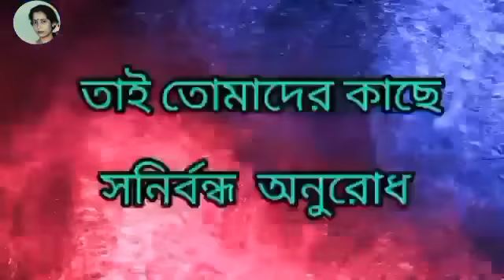Detective story of Colonel।।Dwikhandita ।। Syed Mustafa Siraj।।Chaitali Laha।।দ্বিখণ্ডিত।।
'Rokomrokom Bokombokom' presents a bengali detective audio story

Story- Dwikhandita
Author- Syed Mustafa Siraj
Narration- Chaitali Laha
Edit- Chaitali laha
Photo- Taken from a collection of dectective short stories named 'Detective r Detective'
Background Music